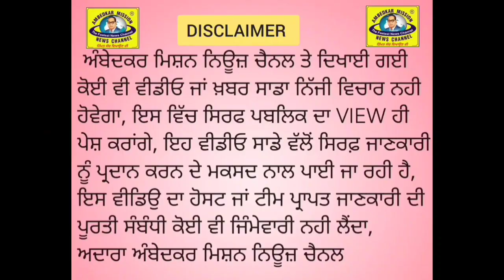ਵਾਰਡ ਨੰਬਰ 4 ਗਰੇਵਾਲ ਕਾਲੋਨੀ ਵਿੱਚ ਦਲਜੀਤ ਸਿੰਘ ਗਰੇਵਾਲ ਐਮਐਲਏ ਆਮ ਆਦਮੀ ਪਾਰਟੀ ਵੱਲੋਂ ਕੀਤਾ ਗਿਆ ਸੜਕਾਂ ਦਾ ਉਦਘਾਟਨ